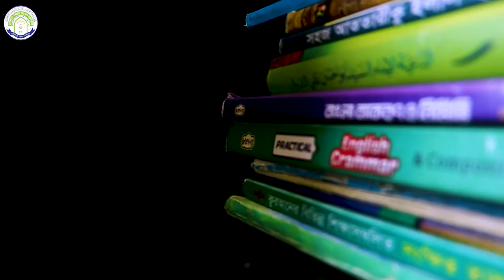ছাত্র নিজ মাদরাসা সম্পর্কে কী বলে?